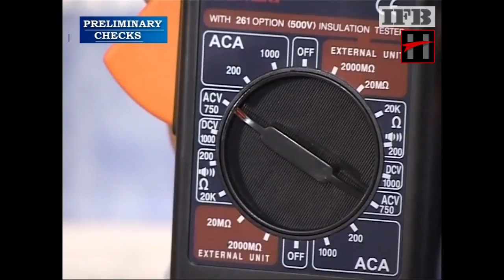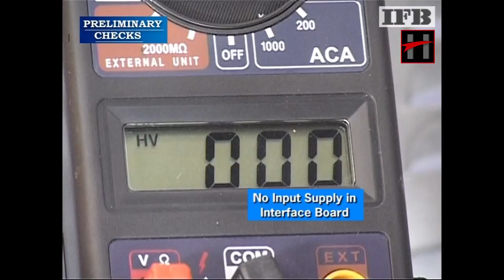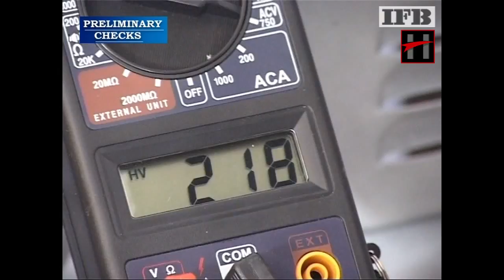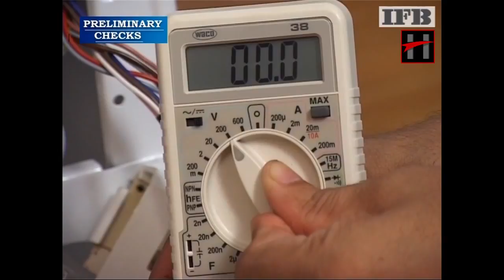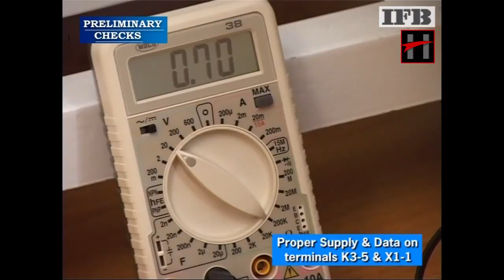Preliminary checks before trouble shooting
Hey Friends ! This is Playlist of 8 Videos each explaining how to trouble shoot faults with error indication ,  that commonly occur in Front Loading Washing Machines.
Hope you like these videos as much as we enjoyed making them .
For more info on who we are and what we do , please